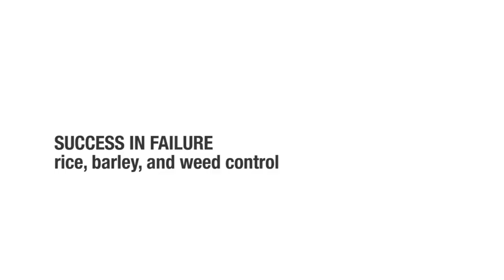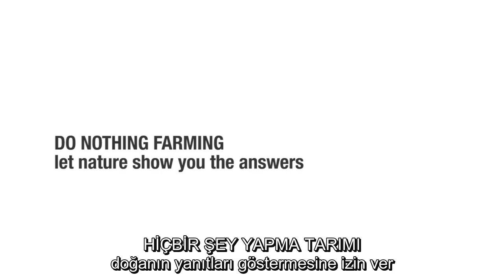Masanobu Fukuoka 2. Bölüm (Doğal Çiftlik) - Larry Korn Röportajı - Türkçe Altyazılı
Bu video City as Nature art and media studio tarafından çekilen Final Straw: Food, Earth, Happiness belgeselinin yayınlanmayan kısımlarına ait Larry Korn röportaj serisinin ikinci bölümüdür. Türkçeye çevirisi BDTMÇ gönüllülerimizden Tuğçe Eker tarafından gerçekleştirildi.

BDTMÇ gönüllüleri olarak, doğal tarımın tüm dünyaya yayılmasında çok büyük emekleri olan Larry Korn'un röportaj serisini size Türkçe çevirisiyle ulaştırmak istedik. İyi seyirler.

City as Nature kanalında bulunan video açıklamasının çevirisini aşağıda bulabilirsiniz:

"Günümüzdeki doğal tarımın babası olarak görülen Masanobu Fukuoka, insanın dünyayla ortak bir yaşamı nasıl paylaşabileceğini anlamak adına temel bir eser olan 'Ekin Sapı Devrimi'nin yazarıdır. Bu üç bölümlük film serisi, 1974'te (on yıl boyunca toprak, bitki ve Doğu kültürü çalışmaları gerçekleştirdikten sonra) 2 yılını Fukuoka'yla yaşayarak ve çalışarak geçiren Larry Korn'la yapılan daha önce yayınlanmamış röportajları içerir.

Röportajlar hakkında:
Larry Korn Japonya'dan ayrılınca beraberinde Fukuoka'nın kitabının Japonca baskısını, kitabı İngilizce olarak bastırma kararlılığıyla, Kaliforniya'ya götürdü. Kitabın çevirisine ve düzenlenmesine yaptığı yardımlar, Fukuoka'nın fikirlerini ve Doğal Tarım anlayışını dünya çapında milyonlarca insana ulaştırdı. Bugün kitap, alternatif gıda hareketinde bir köşe taşı haline geldi.

) belgesel filminin çekimleri esnasında, 2012 yılında Larry Korn'un Ashland, Oregon'daki evinde gerçekleştirildi. Bu filmde Fukuoka'nın hikayesini, topraktaki, bitkilerdeki ve sırasıyla insandaki hakikati bularak, hayatının büyük bir bölümünü Doğu'yla Batı'nın fikirlerini kaynaştırmaya adayan bir adamın bakış açısından anlatırlar.

Larry'nin verdiği emeklerle dünya çapında sürdürülebilir tarım hareketinin yerleşmesi ve büyümesine yaptığı esaslı katkıyı küçümsemek imkansızdır. Sadece bir toprak bilimciden çok daha fazlası; dünyaya büyük bir özen, tevazu ve aşkla yaklaşan, bilgelikle dolu bir adamdı. Çalışmaları bizim hayatlarımızın rotasını güzel anlamda değiştiren bir yolculuğun zeminini hazırladı.

Umarız, bu basit filmlerdeki Larry'yi içeren anlar başkaları için de aynı şeyleri yapabilir.

Daha fazla kaynak:
Röportajın tamamı İngilizce olarak:

Yapım:
Bu film bağımsız olarak City as Nature art and media studio
) tarafından çekilmiştir. Yayınlanan Final Straw: Food, Earth, Happiness belgeselimizin daha önce yayınlanmamış olan arşiv görüntülerinden oluşmaktadır."